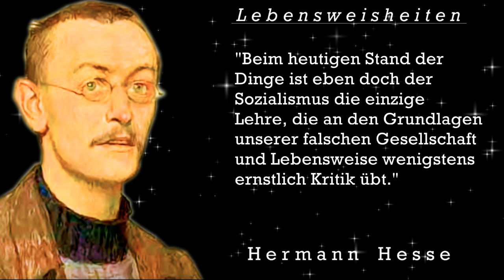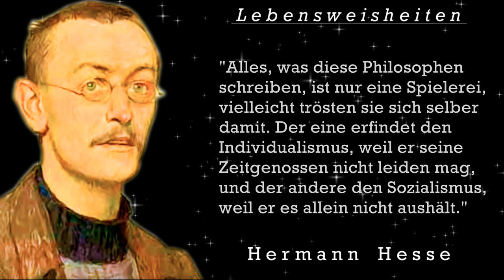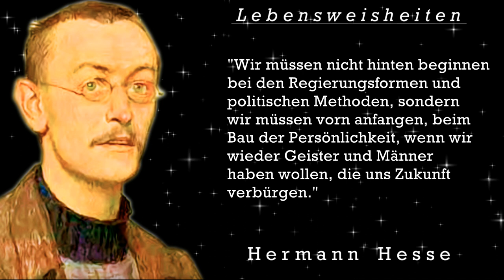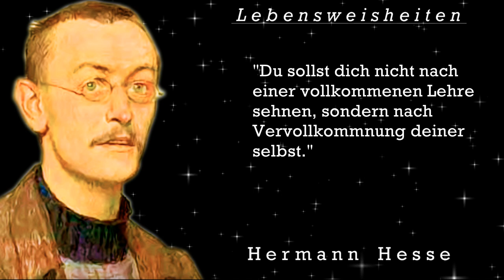Hermann Hesse. Die besten Zitate, Sinn Sprüche, Lebensweisheiten und Aphorismen.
Heute wird Dich Hermann Hesse inspirieren, motivieren, bewegen oder nachdenklich machen. Viel Freude und Vergnügen und danke für deine Kommentare!
►Hermann Karl Hesse, Pseudonym: Emil Sinclair(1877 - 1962), war ein deutsch-schweizerischer Schriftsteller, Dichter und Maler. Bekanntheit erlangte er mit Prosawerken wie Siddhartha, Der Steppenwolf sowie auch Narziß und Goldmund und mit seinen Gedichten (z. B. Stufen). 1946 wurde ihm der Nobelpreis für Literatur und 1954 der Orden Pour le Mérite für Wissenschaften und Künste verliehen.